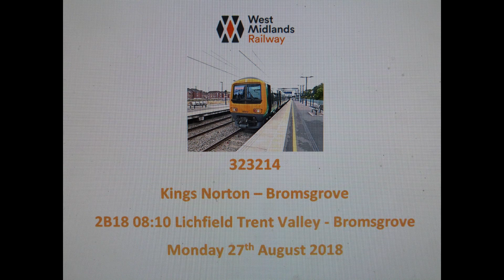West Midlands Railway EMU | 323214 | Kings Norton – Bromsgrove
Here we have West Midlands Railway working 2B18 08:10 Lichfield Trent Valley – Bromsgrove and we are on board from Kings Norton to Bromsgrove calling at Northfield, Longbridge, Barnt Green & Bromsgrove filmed on Monday 27th August 2018.